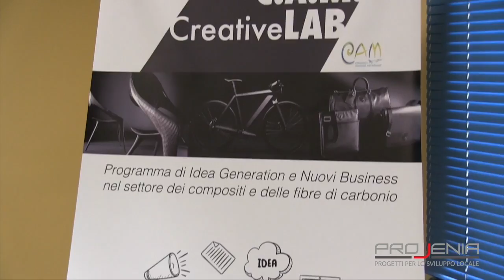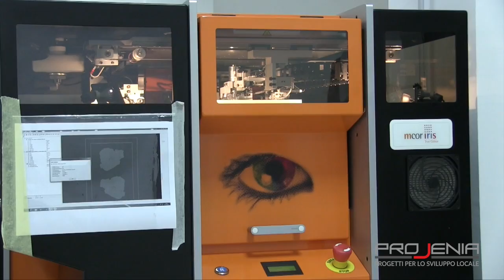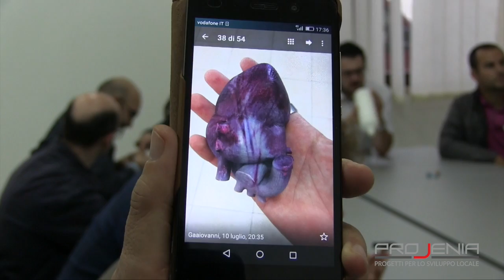CAM CreativeLab | Aperitivo Creativo presso 3DnA Srl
Nell’ambito del Progetto di Idea Generation CAM CreativeLAB, co-finanziato da Sviluppo Campania Spa , la Projenia Società Cooperativa ha previsto l’organizzazione di “Apertivi Creativi” con l’obiettivo di continua-re il percorso di rafforzamento delle capacità e competenze degli aspiranti imprenditori, che da settimane oramai hanno avviato il percorso di accompagnamento e sviluppo della business idea presso l’impresa CAM – Compositi Avanzati Meridionali – s.r.l. (Partner di Progetto).
 “Aperitivi Creativi”, intesi come momenti informali nei quali i partecipanti potranno incontrare e confrontarsi con dei testimonial di successo (manager di imprese, giovani start-upper, imprenditori di successo, creativi ecc.) i quali porteranno la loro esperienza attraverso il racconto del cammino intrapreso dalla maturazione dell’idea fino alla realizzazione della stessa, il più delle volte, partendo da quello che sapevano fare meglio, ovvero dalla passione per il settore nel quale oggi operano.
Il Primo “Aperitivo Creativo” è stato realizzato presso la società 3DnA s.r.l. con sede nell’Area Industriale Consorzio S.O.L.E. di Pomigliano D’Arco (Na) , giovane start-up innovativa, nata nel 2015 ad opera di un giovane ingegnere aerospaziale sotto la guida del mentor prof.Ing.Domenico Taraschi. La società opera nel settore della Stampa 3D, combinando innovative tecnologie di prototipazione rapida con le tecniche di “additive manufacturing” offrendo servizi integrati nello sviluppo di un prodotto fino alle geometrie più complesse. Grazie a risorse umane ad alto profilo tecnologico e l’attitudine aziendale al “problem solving” è in grado offrire un servizio su misura del singolo cliente in settori quali: Automotive, Ferroviario, Aereospaziale, Nautico, Fashion, Interior Design, Medico e Architetturale.